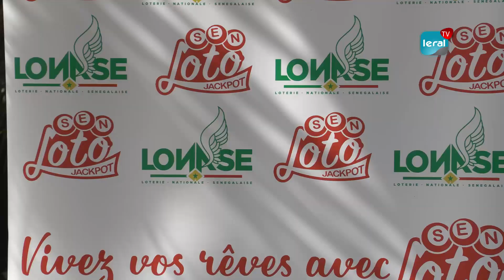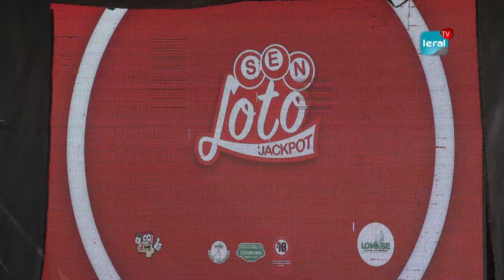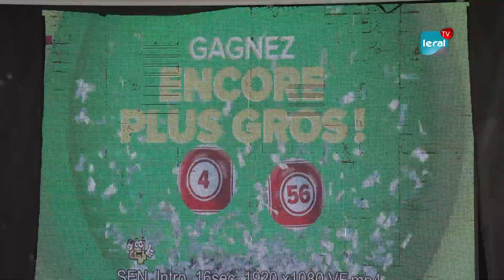La Lonase remet à trois gagnants leurs chèques et va accompagner la Fsf avec "Yonou Qatar"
La Lonase a remis aux trois gagnants de  « senloto jackpot » respectivement leur chèque, Pape Ba (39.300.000 F CFA),  Valdiodio Ndiaye (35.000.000 F CFA) et  Cheikh Sibibé (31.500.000 F CFA) ce jeudi 12 mai 2022. Le Coordonnateur général de la structure a profité de cette cérémonie pour annoncer le lancement d'un nouveau jeu  « Sen loto jackpot » dés mardi prochain, mais aussi dans le cadre du partenariat avec la Fédération sénégalaise de football. La Lonase compte accompagner l'équipe nationale du Sénégal au Qatar, à travers le Jeu « Yonou Qatar » qui consiste à prendre entièrement tous les frais de séjour six (6) gagnants qui seront du voyage.